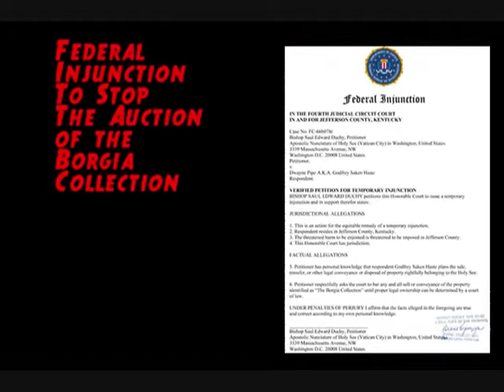The Borgia Codex: Pre-Show Audience Interaction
You're invited to an exclusive first-time ever showing of "The Borgia Collection", an assortment of poisons, jewels, and documents reputed to have belonged to the infamous Borgia Family. Surronded by mystery and myth, the existence of the Borgia Collection has itself been hotly debated among historians. According to legend Pope Alexander IV possessed a secret collection of poisons recipes, and a Codex on the "Philosophy of Poison" said to have been written by Christian Rosenkreutz, founder of the Rosicrucian Order. The collection's current owner, the horror author Godfrey Saken Haste, has arranged this showing for a special reason: he believes he's cracked the "code" of the Borgia Codex. As this is an exclusive invitation-only event, Mr. Haste has requested all questions must be restricted to the Borgia Collection. Could it be he's afraid someone will ask about his tumultuous personal life, gambling debts, pending litigations concerning allegations of plagiarism? Only one thing is certain: the Borgia Collection has a deadly secret that many would kill for.